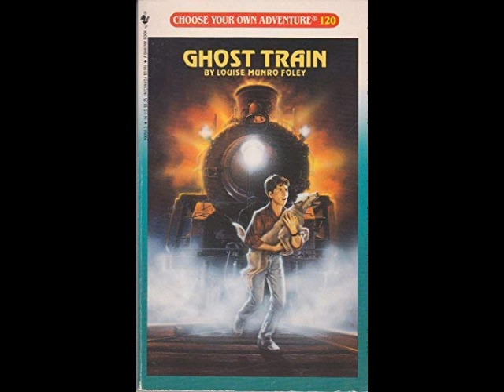Choose Your Own Adventure: Ghost Train MAKE UP A LIE TO STALL